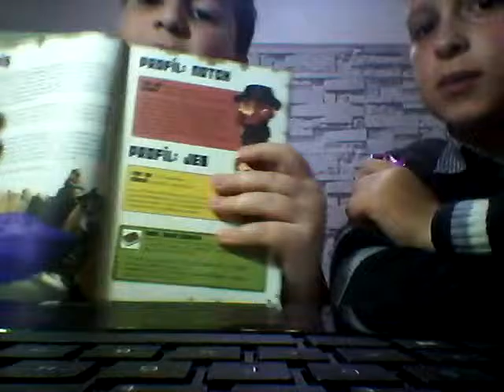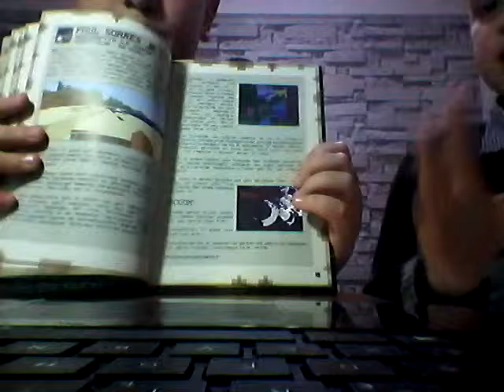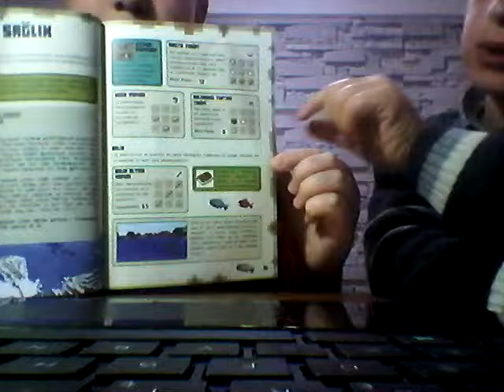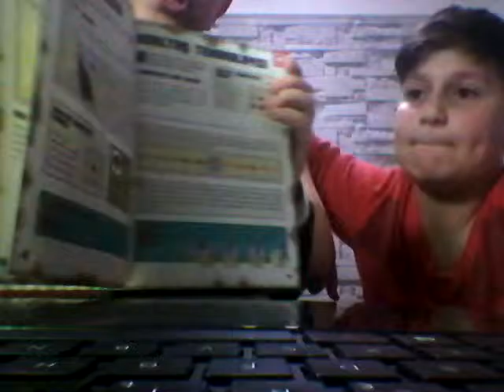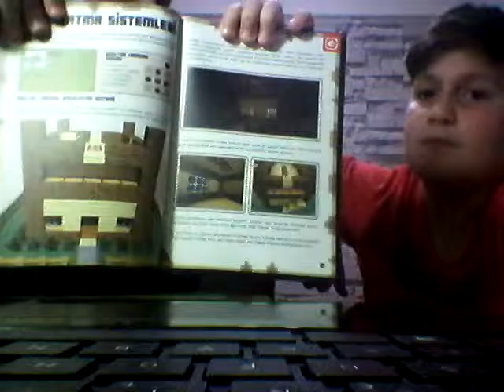Minecraft Oyuncunun El Kitabını ve Kızıltaş El Kitabını İnceliyoruz